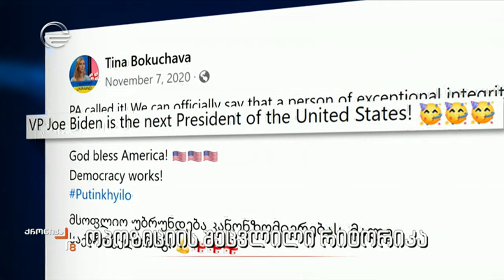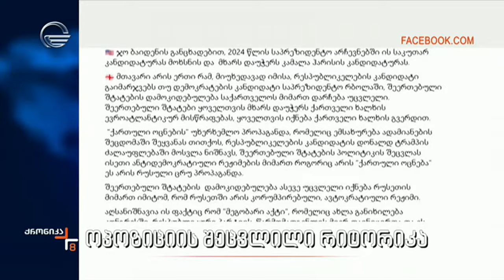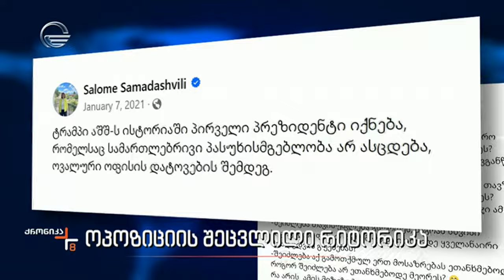ოპოზიციის შეცვლილი რიტორიკა